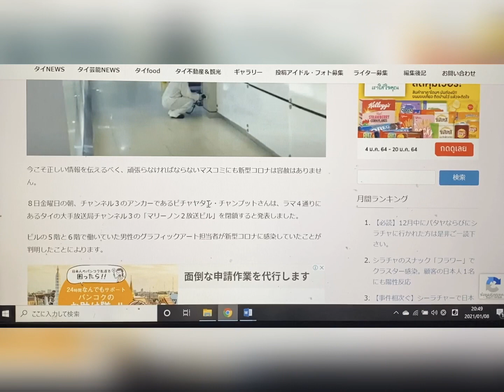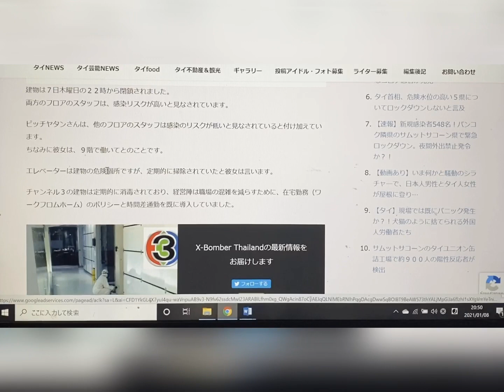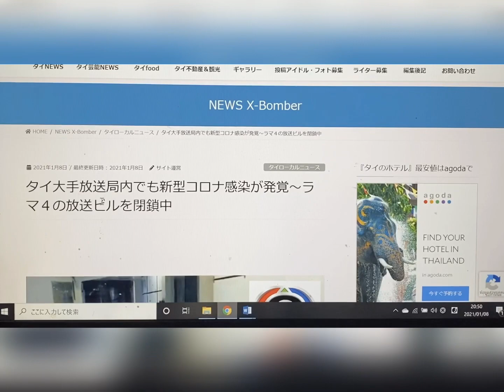【重要】バンコクの日本人エリアすぐ近くのラマ4世通り！チャンネル3内に感染者が！2021年1月8日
◆参照しましたニュース！
タイ大手放送局内でも新型コロナ感染が発覚～ラマ４の放送ビルを閉鎖中

【E-Mail】日本語・Thai・English OK

melmogroup55